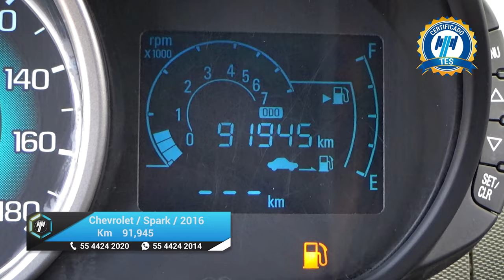Chevrolet / Spark / 2016 - 20972